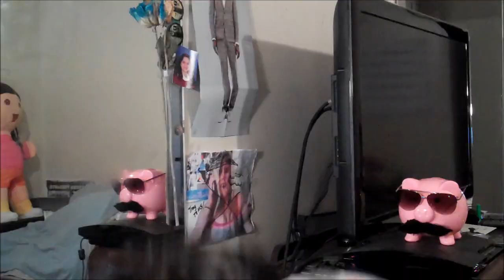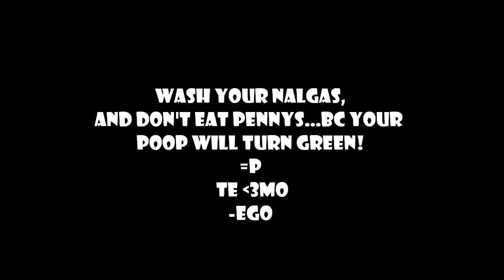Y tu mama Tambien! (Monday 5/9/11)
Win Bacon!

-eGO
te amo